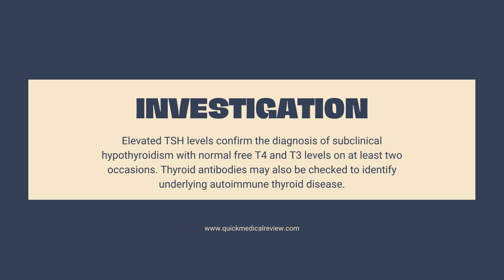Subclinical hypothydroisim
Subclinical hypothyroidism